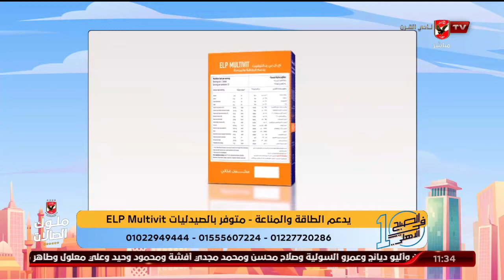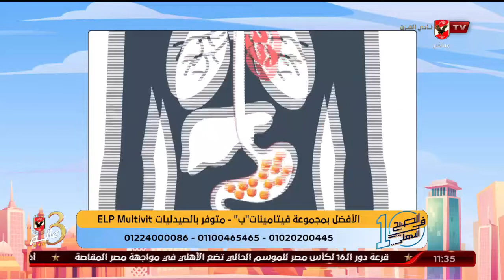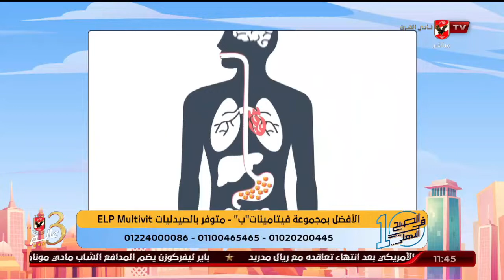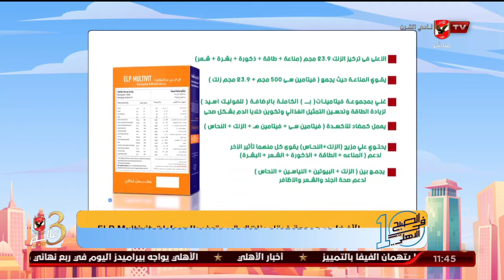أهمية تناول المكملات الغذائية لزيادة الطاقة والنشاط مع د. دينا أبو السعود والمكمل ELP Multivit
أهمية تناول المكملات الغذائية لزيادة الطاقة والنشاط مع د. دينا أبو السعود والمكمل الغذائي ELP Multivit